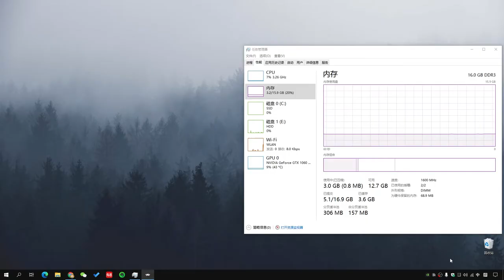RetroArch街机模拟器渲染器2 更怀旧、更真实、高度还原老电视 crt-royale-tvout+image-adjustment.cgp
这是我推荐的第二款渲染器，我推荐的第一款渲染器是crt-royale.cgp，这是标准版。这次推荐的是TV修改版，文件名称crt-royale-tvout+image-adjustment.cgp。这两款渲染器都不错，建议增加球面效果，具体见视频教程。